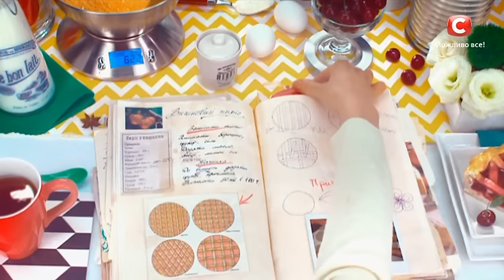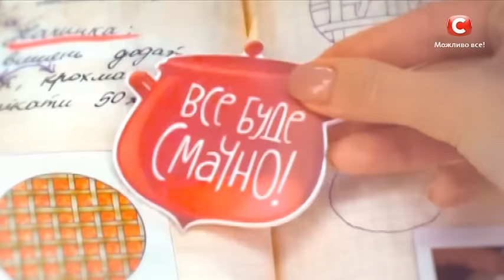Рыбные шарики. Рецепты от Игоря Мисевича